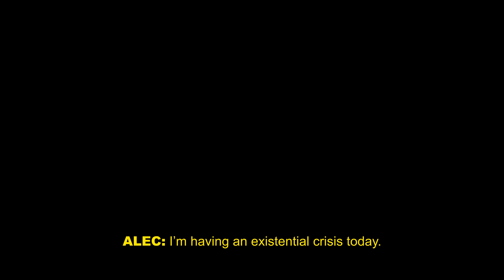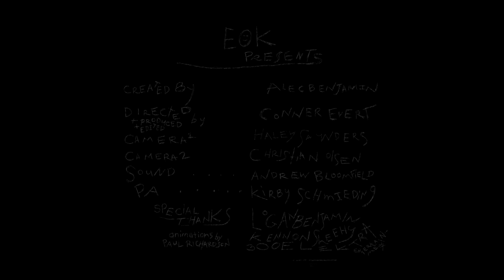Alec Benjamin - Can I Sing For You? - I Sent My Therapist to Therapy + Different Kind Of Beautiful